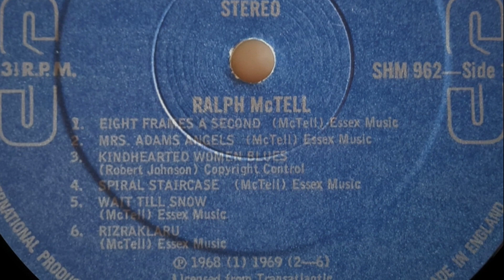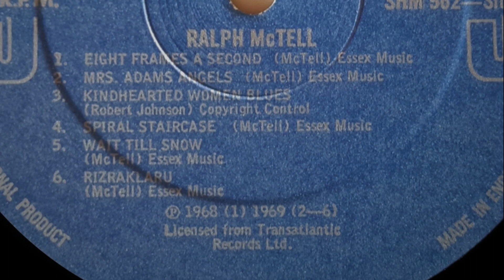Ralph McTell - Rizraklaru (Instrumental)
Vinyl 12" LP  -  1978  -  pickwick records U.K.  -  SHM 962  -  Side 1 Track 6